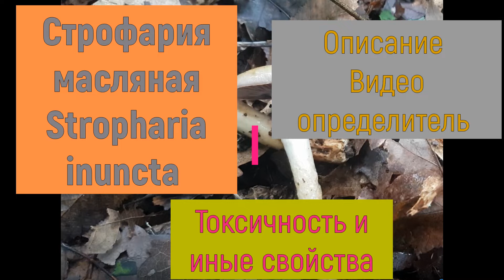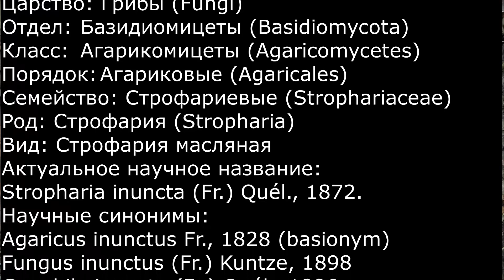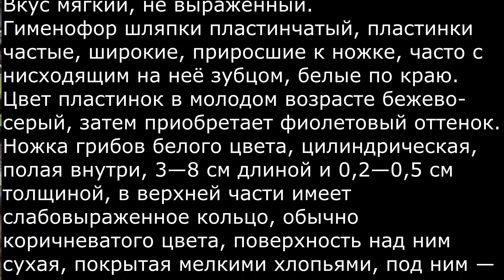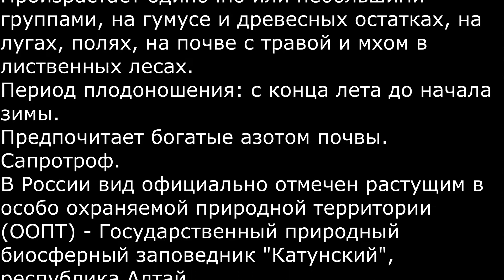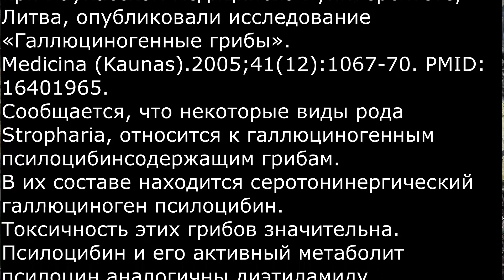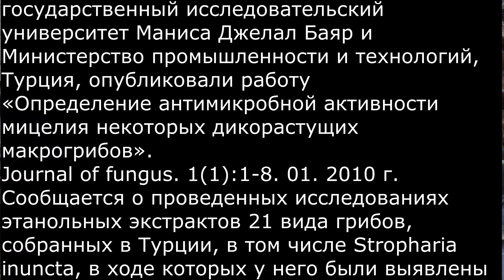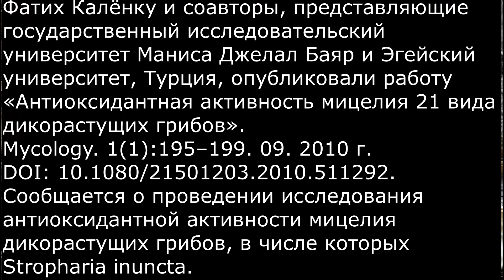Строфария масляная Stropharia inuncta Описание Видео определитель Токсичность и иные свойства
Сегодня, на основе авторских фото и видео материалов, собранных в конце сентября месяца в лиственном лесу на территории Майкопского района РА (Северный Кавказ), Вы познакомитесь с редким для России грибом Строфария масляная, его описанием, токсичностью и иными свойствами, и научитесь его определять.
Идентификация гриба на фотографиях подтверждена в группе «Академия грибника» в ОК.
Систематическое положение:
Царство: Грибы (Fungi)
Отдел: Базидиомицеты (Basidiomycota)
Класс: Агарикомицеты (Agaricomycetes)
Порядок: Агариковые (Agaricales)
Семейство: Строфариевые (Strophariaceae)
Род: Строфария (Stropharia)
Вид: Строфария масляная
Актуальное научное название:
Stropharia inuncta (Fr.) Quél., 1872.
Научные синонимы:
Agaricus inunctus Fr., 1828 (basionym)
Fungus inunctus (Fr.) Kuntze, 1898
Geophila inuncta (Fr.) Quél., 1886
Psilocybe inuncta (Fr.) Kühner, 1980
Psilocybe inuncta (Fr.) Noordel., 1995
Англоязычное название - Дымчатая круглоголовка.
Другие русские названия:
Согласно данным сайта ООПТ - Строфария маслянистоблестящая.
Описание.
Шляпка гриба гигрофанная, слизистая, в сырую погоду становится водянистой.
Имеет обычно размер от 1 до 3 см (иногда более- до 7 см) в диаметре.
Форма шляпки у молодых грибов выпукло-коническая, заострённая, по мере развития становится выпуклой и уплощённой, с заметным бугорком в центральной части.
Край шляпки у молодых грибов подвёрнут, затем распрямляется.
Цвет шляпок обычно светло-серо-коричневый, с сиреневым или фиолетовым оттенком, реже с розоватыми, оранжевыми или желтоватыми пятнами. В высохшем виде становится желтовато-серый.
Мякоть шляпки ломкая, имеет белый или светло серый цвет, в ножке, обычно в нижней части, присутствует желтоватый оттенок.
Запах слабовыраженный, грибной.
Вкус мягкий, не выраженный.
Гименофор шляпки пластинчатый, пластинки частые, широкие, приросшие к ножке, часто с нисходящим на неё зубцом, белые по краю.
Цвет пластинок в молодом возрасте бежево-серый, затем приобретает фиолетовый оттенок.
Ножка грибов белого цвета, цилиндрическая, полая внутри, 3—8 см длиной и 0,2—0,5 см толщиной, в верхней части имеет слабовыраженное кольцо, обычно коричневатого цвета, поверхность над ним сухая, покрытая мелкими хлопьями, под ним — слизистая и волокнистая.
Споры гладкие, эллипсовидные, продолговато-яйцевидной формы.
Отпечаток спор фиолетово-коричневый.
Распространение.
Зарегистрирован в ряде Европейских стран, Турции, восточном побережье США, в тоже время считается редким.
Произрастает одиночно или небольшими группами, на гумусе и древесных остатках, на лугах, полях, на почве с травой и мхом в лиственных лесах.
Период плодоношения: с конца лета до начала зимы.
Предпочитает богатые азотом почвы. Сапротроф.
В России вид официально отмечен растущим в особо охраняемой природной территории (ООПТ) - Государственный природный биосферный заповедник "Катунский", республика Алтай.
Пищевое применение.
Не применяется.
Не смотря на наличие мягкого грибного вкуса, относится к категории не съедобных грибов.
Моё личное мнение: причина кроется в токсичности данного вида, и подтверждением этому может служить следующая работа.
Дагмара Рейнгардиен и соавторы, Литва, опубликовали исследование
«Галлюциногенные грибы».
Medicina (Kaunas).2005;41(12):1067-70. PMID: 16401965.
Сообщается, что некоторые виды рода Stropharia, относится к галлюциногенным псилоцибинсодержащим грибам.
В их составе находится серотонинергический галлюциноген псилоцибин.
Токсичность этих грибов значительна. Псилоцибин и его активный метаболит псилоцин аналогичны диэтиламиду лизергиновой кислоты. Эти галлюциногены быстро воздействуют на центральную нервную систему (в течение 0,5-1 ч после приема), вызывая:
Атаксию (нарушение согласованности движений различных мышц, расстройство моторики),
Гиперкинезы (патологические, непроизвольные движения, внезапно возникающие в одной мышце или группе мышц по ошибочной команде головного мозга),
Галлюцинации (бессмысленная болтовня, бредни, несбыточные мечты).
Поэтому, во избежание возможного токсического поражения, не советую употреблять данный вид в пищу.
Другие выявленные свойства.
Фатих Калёнку и соавторы, Турция, опубликовали работу
«Определение антимикробной активности мицелия некоторых дикорастущих макрогрибов».
Journal of fungus. 1(1):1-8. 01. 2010 г.
Сообщается о проведенных исследованиях этанольных экстрактов 21 вида грибов, собранных в Турции, в том числе Stropharia inuncta, в ходе которых у него были выявлены антимикробные активные вещества.
«Антиоксидантная активность мицелия 21 вида дикорастущих грибов».
Mycology. 1(1):195–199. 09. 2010 г.
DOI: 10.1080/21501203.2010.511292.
Сообщается о проведении исследования антиоксидантной активности мицелия дикорастущих грибов, в числе которых Stropharia inuncta.
Использовались этанольные, хлороформные и водные экстракты мицелия грибов.
Исследование показало, что Stropharia inuncta обладает потенциалом в качестве природного антиоксиданта.